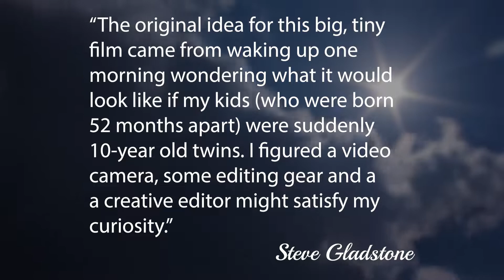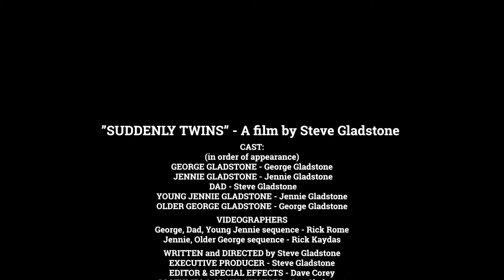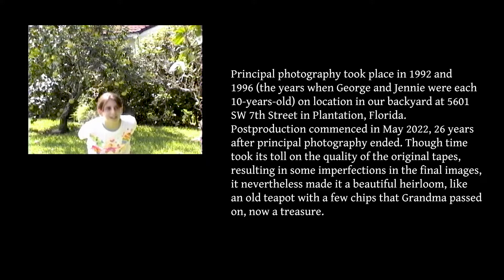Suddenly Twins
A Sci-Fi Family Film. Twenty-seven years in the making!